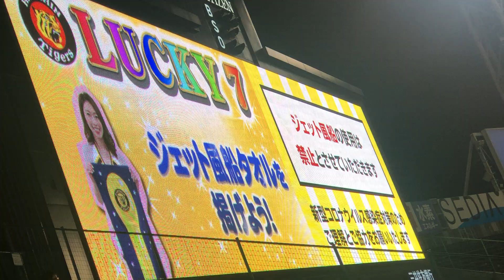阪神タイガース☆ラッキー7 阪神甲子園球場 トラッキーが？21.5.18